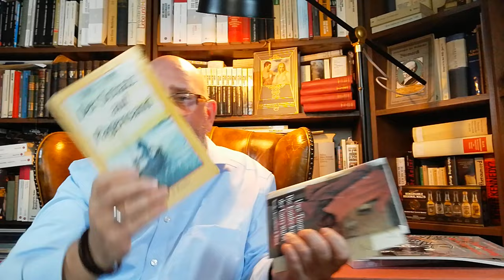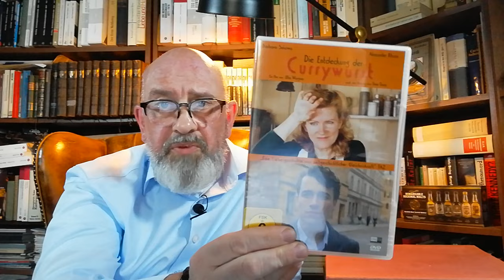Uwe Timm: DIE ENTDECKUNG DER CURRYWURST Buchkritik Rezension Bookreview Novelle Buchbesprechung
1993 war's - da legte Uwe Timm eine Novelle vor mit dem wunderbaren Titel DIE ENTDECKUNG DER CURRYWURST. Das Buch wurde ein großer Erfolg, denn er erzählte hier eine Liebesgeschichte in schlimmen Zeiten - ein Erfolgsrezept! Und es kam zu einem geradezu absurd anmutenden Streit über die Frage, wer und wann und vor allem wo die Currywurst eigentlich erfunden wurde. Nach 30 Jahren wieder gelesen, wollen wir die Frage beantworten, ob der Erfolg berechtigt war, ob der Text uns noch heute (vielleicht sogar mehr als damals) beeindrucken kann. Worin liegt der Schlüssel zum Bucherfolg?
Currywurst 0:00 - 3:45
Uwe Timm 3:46 - 5:38
Inhalt 5:39 - 17:34
Ein Bucherfolg 17:35 - 18:39
Eine authentische Geschichte? 18:40 - 25:29
Ein Märchen? 25:30 - 28:47
Odysseus 28:48 - 31:17
Eine zweite Wirklichkeit 31:18 - 38:25
Fazit 38:26 - 39:30
Ihr findet mich auch auf Instagram (literaturundwhisky); dort gibts Fotos und weitere Informationen.
Ich mache keine Werbung, sondern sage ausschließlich meine Meinung. Mein Zeug kaufe ich mir immer selbst.